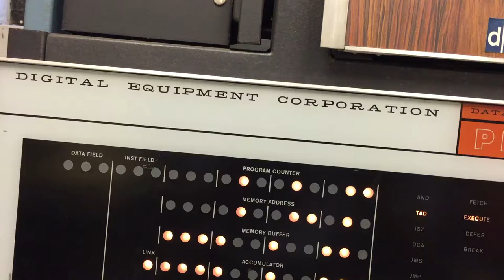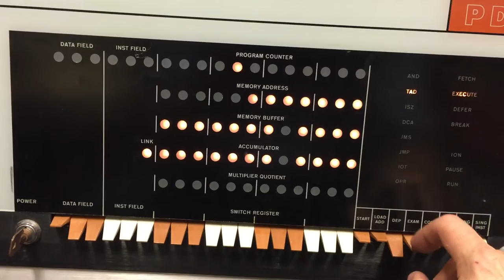Exercising PDP-8 memory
This is the first, not very successful, run of our PDP-8 under restoration. Apparently we have problem with memory system.